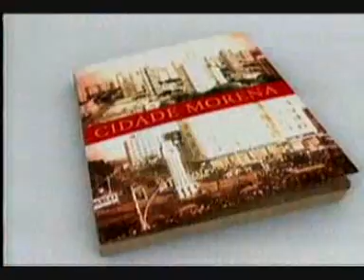MS Record 1ª Edição - Campo Grande ganha 109 mil m² em edificações a cada 30 dias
Na semana em que Campo Grande comemora 112 anos, o MS Record 1ª Edição exibe uma série de reportagens sobre os desafios do crescimento. Dados da prefeitura mostram que a Cidade Morena ganha 109 mil metros quadrados em edificações a cada 30 dias. É como se todos os meses cinco estádios iguais ao Morenão fossem construídos na cidade.